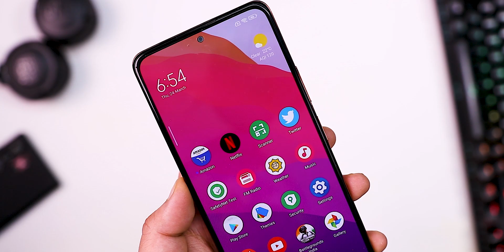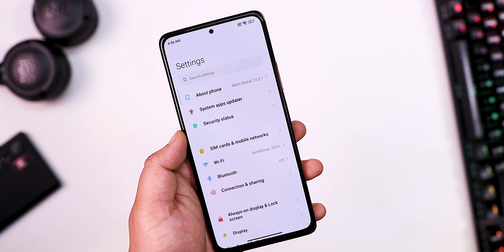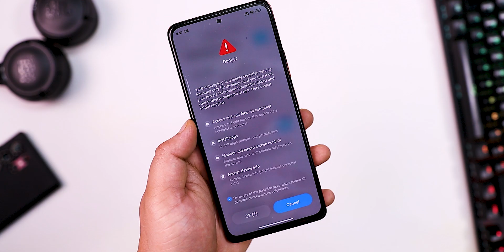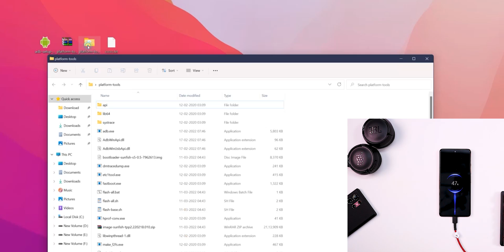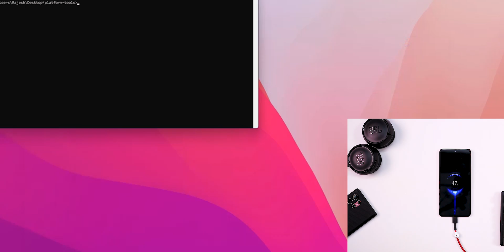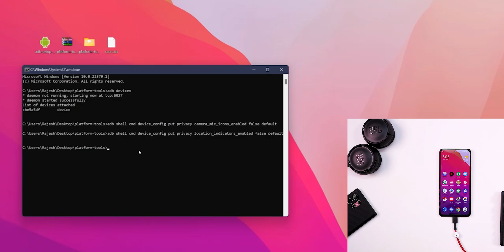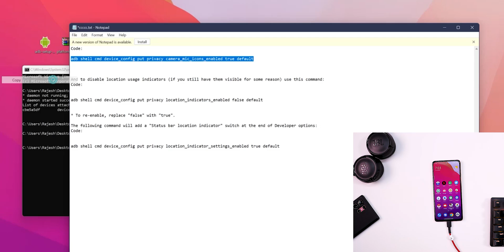Disable Android 12 CAMERA, MIC & LOCATION Notifications (हिन्दी)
Here is the working guide to Disable Android 12 CAMERA, MIC & LOCATION Notifications on any android phone. Credit - Igor Eisberg

Those who wish to temporarily disable the camera/microphone usage indicators , use this command using ADB:

Code:
adb shell cmd device_config put privacy camera_mic_icons_enabled false default

And to disable location usage indicators (if you still have them visible for some reason) use this command:

Code:
adb shell cmd device_config put privacy location_indicators_enabled false default

* To re-enable, replace "false" with "true".

The following command will add a "Status bar location indicator" switch at the end of Developer options:

Code:
adb shell cmd device_config put privacy location_indicator_settings_enabled true default